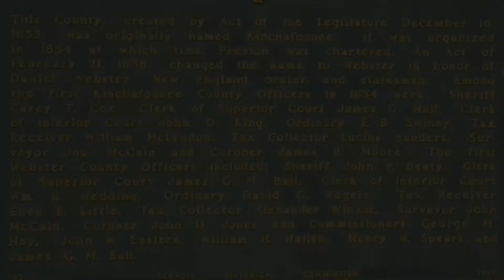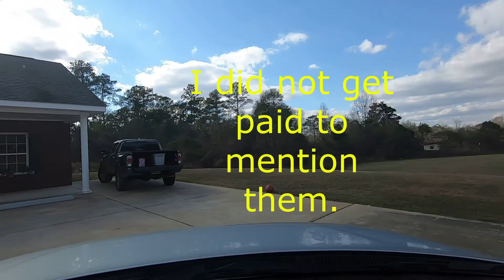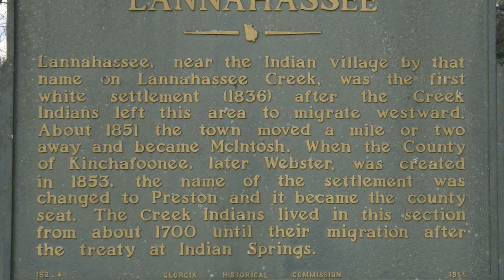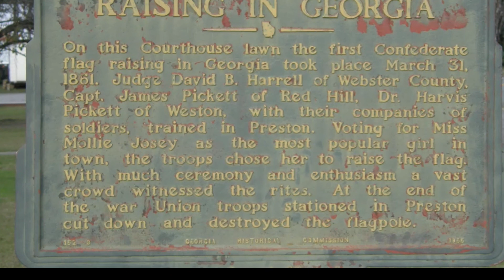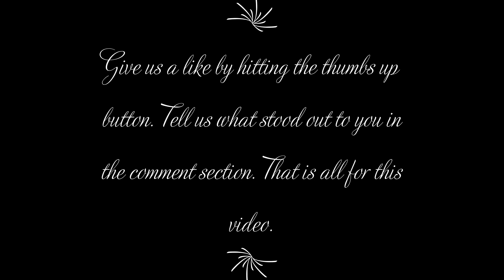Preston, GA Driving Tour; Struggling to Survive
We left the neighborhood to explore Preston, GA, the county seat of Webster County. Walter F. George, 91st President Pro Tempore of the United States Senate came from Preston. I include some historical markers that explain some of the history related to this area.
Links to nearby towns that we have visited and made a video of: